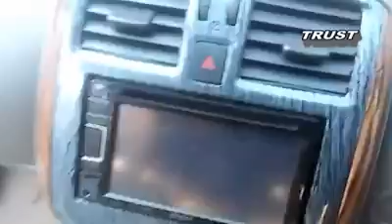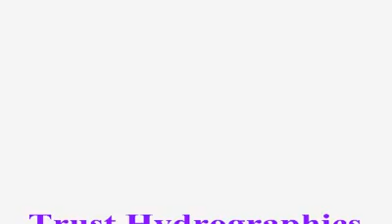3D painting ernakulam